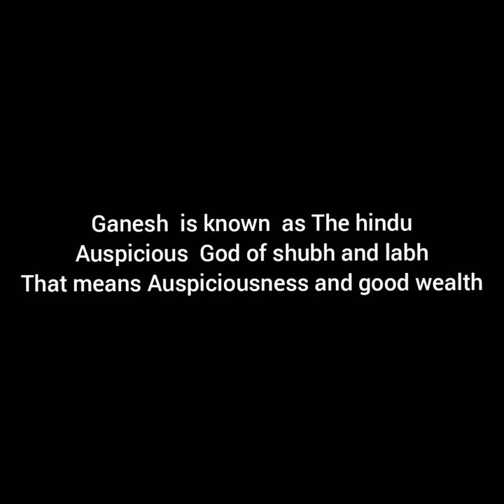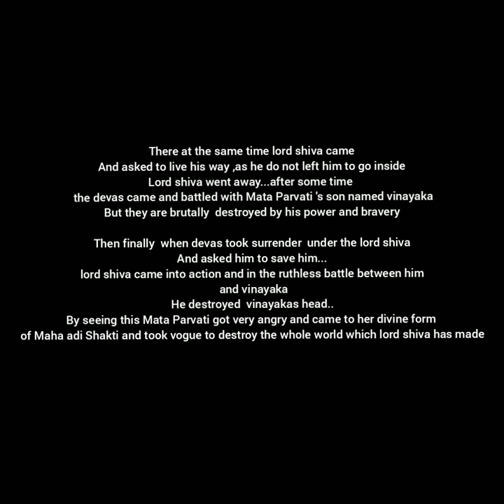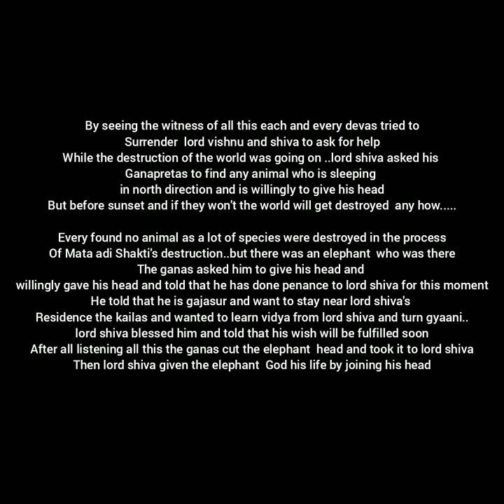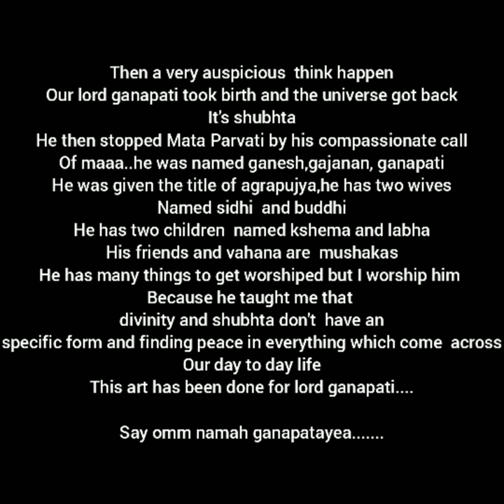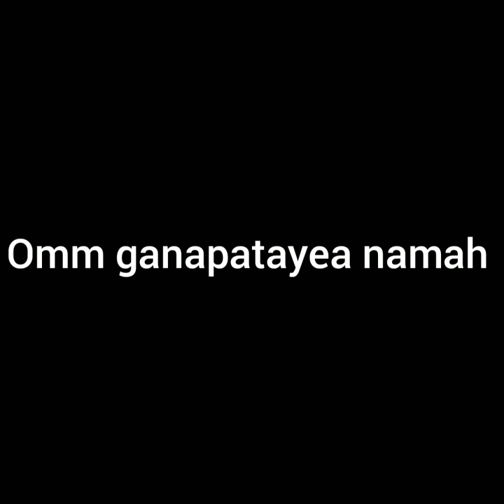omm namah ganapatayea...jai shri ganesh..😃song by suresh wadekar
this art is done by me for lord ganesh..omm ganeshaya namah